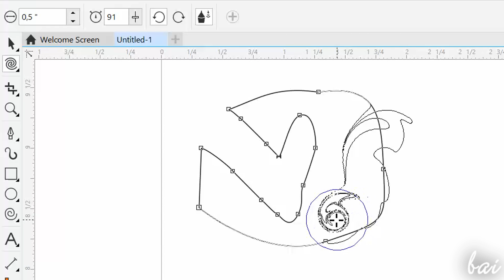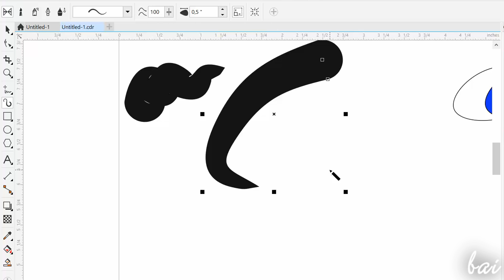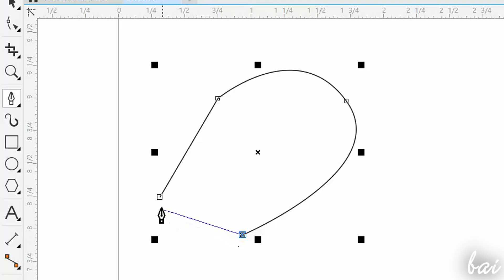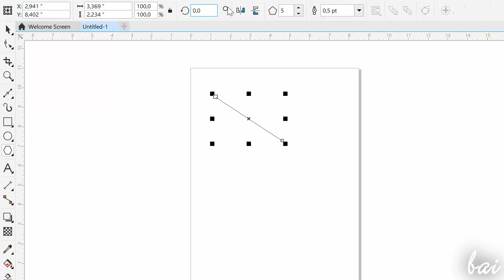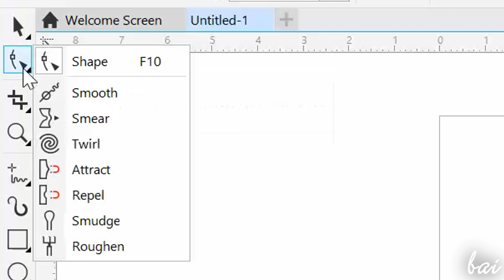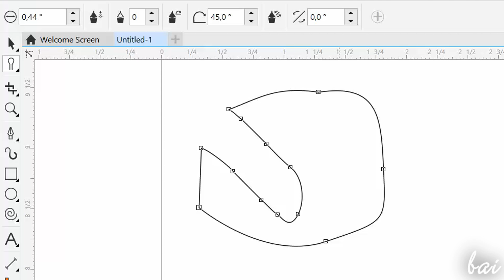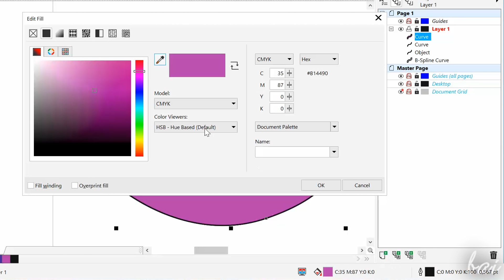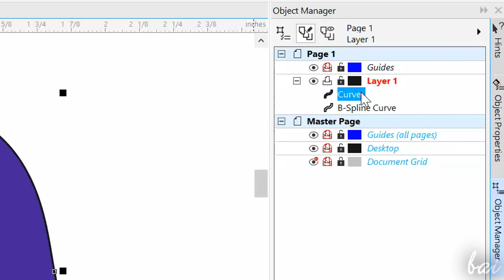CorelDRAW X8 - Professional 2D Drawing & Filling [Pen Tool]*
[VOICE + TEXT] Discover how to Draw professionally in 2D with CorelDRAW X8. CorelDRAW X8, tutorial for beginners, basics.